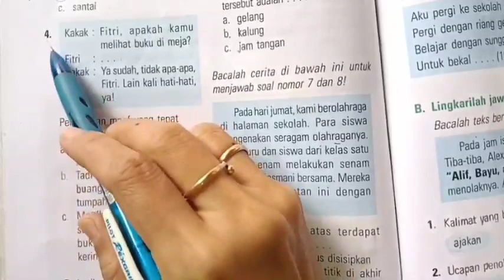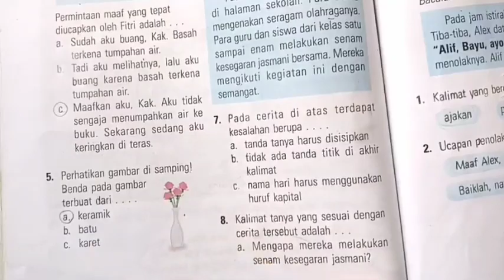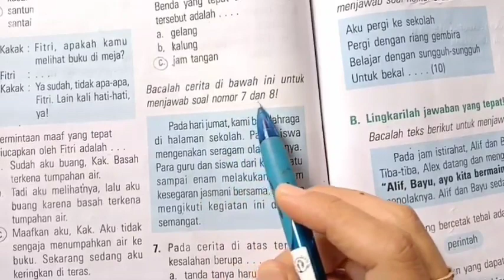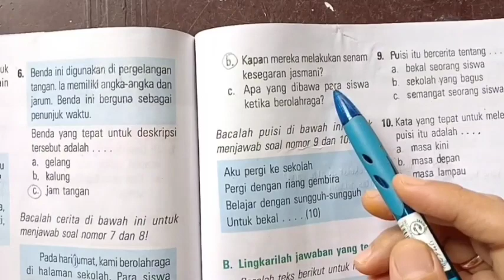Kunci jawaban & pembahasan ESPS B. INDONESIA 2 Latihan Ulangan Akhir Semester Paket 2 halaman63-65